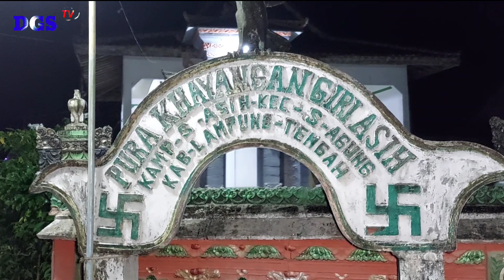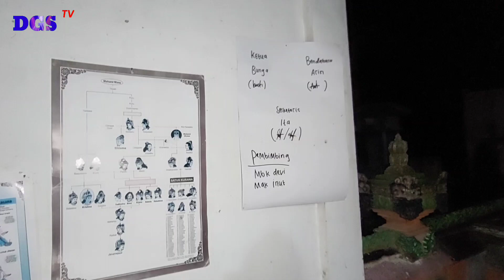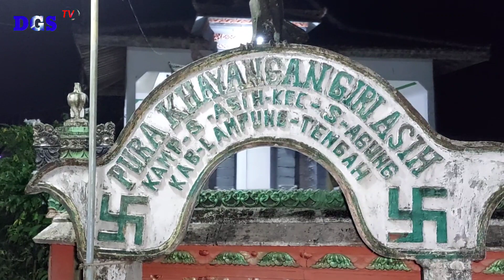PURA GIRI ASIH Di Desa SENDANG ASIH Kec. SENDANG AGUNG BERAWAL dari 7 KK Sekarang SUDAH 21 KK.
PURA GIRI ASIH Di Desa SENDANG ASIH Kec. SENDANG AGUNG BERAWAL dari 7 KK Sekarang SUDAH 21 KK.hindunusantara bali hindujawa pura @DGSTV_8News

Pemirsa Kali Ini Saya Berada di Desa Sendang Asih Kecamatan Sendang Agung Kabupaten Lampung Tengah
tepatnya Di Pura
PURA KHAYANGAN GIRI ASIH
Pura ini diperkirakan  Berdiri  tahun 1982 masih dalam bentuk Sanggar.

dan dibangun pura ditahun 1990 yang berbentuk Batu batako yang di susun secara sederhana.

Pada tahun 2015 Umat hindu disini mendapakan bantuan Dari Pembimas Hindu RI sejumlah Rp. 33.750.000,-
sehingga pura bisa dibangun Seperti Sekarang Ini.

Jumlah Umat hindu dipura ini pada tahun 1980 an berjumlah 7 Kk
dan terjadi pergeseran dari Umat Aliran kepercayaan yang Masuk hindu pada saat itu sejumlah 8 Kk sehingga menjadi 15 Kk.
dan saat ini berkembang menjadi 21 Kk dengan sekitar 84 Jiwa.

Pemirsa untuk lebih jelasnya mengenai keadaan umat hindu disini,
Saat ini Saya sudah bersama Parisade kecamatan  Sendang Agung Bapak Satijo.

Bagi Umat Yang Mau Berpunia, dapat disalurkan melalui Rekening BRI
Nomor 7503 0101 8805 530 atas nama Pura Khayangan Giri Asih.